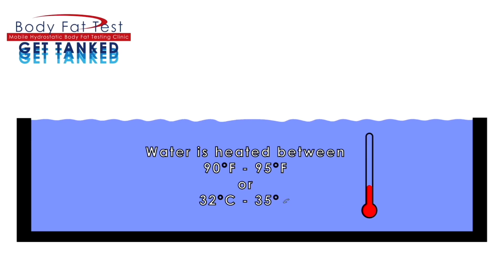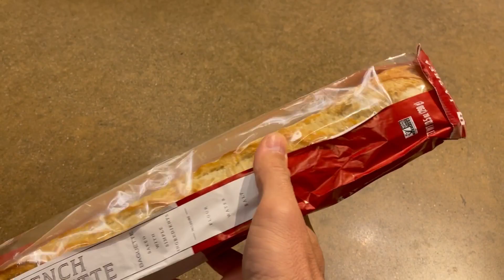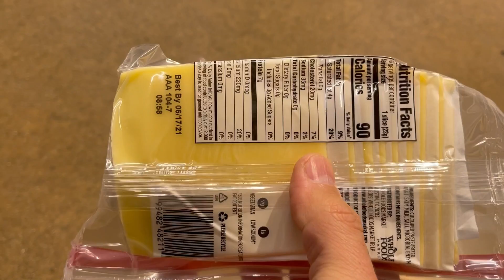Cбросить 8 кг с минимальными изменениями питания. Методы определения % подкожного жира.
Ссылка на выпуск о снижении веса за счет увеличения активности, но без изменений в питании: